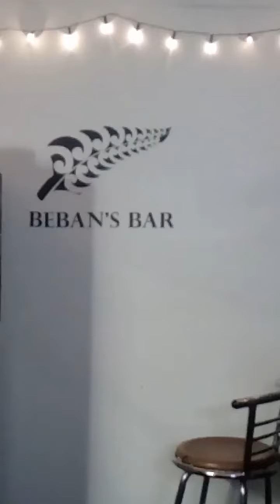Monique & Hooks - Make a change (Original)